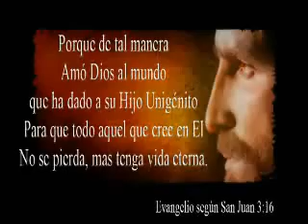Digno es el Señor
POR QUE SOLO EL ES DIGNO DE TODA HONRA Y PODER POR LOS SIGLOS DE LOS SIGLOS